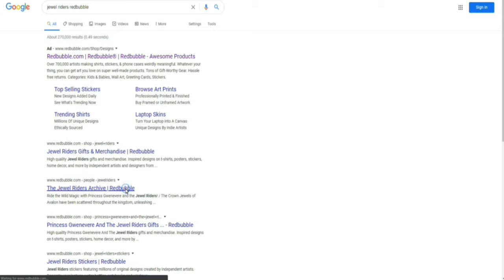SHOP "Animation Sketch" Art | Princess Gwenevere (Starla) and the Jewel Riders | Unicorns & Pegasus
Exclusive art designs printed just for you on a variety of awesome things like giclée prints, mugs, journals and more! Your new favorite thing is waiting for you on Redbubble.